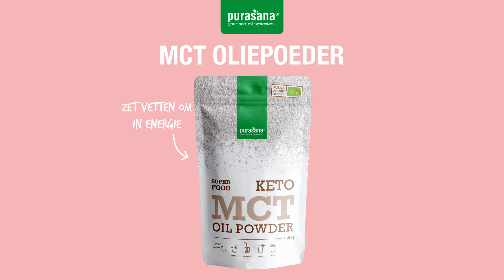[NL] MCT oliepoeder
MCT zijn vetzuren die het lichaam omzet in energie. Past perfect in een keto-dieet of bij intermittent fasting!